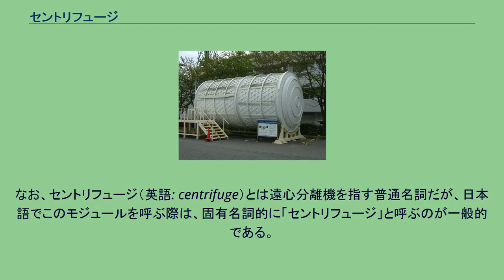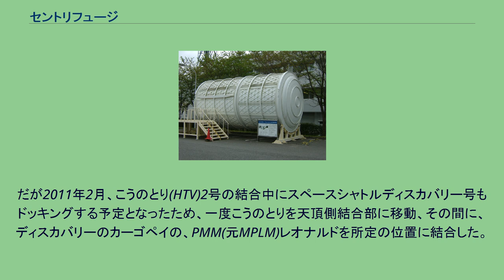セントリフュージ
セントリフュージモジュール セントリフュージ実験モジュール(CAM:Centrifuge Accommodations Module)は、国際宇宙ステーション(ISS)の構成要素として計画されたが、キャンセルされた実験施設である。
実験のために重力を制御する能力を提供する予定だった。
なお、セントリフュージ（英語: centrifuge）とは遠心分離機を指す普通名詞だが、日本語でこのモジュールを呼ぶ際は、固有名詞的に「セントリフュージ」と呼ぶのが一般的である。
セントリフュージは、JAXAのきぼうをNASAが無償で打ち上げる対価として、JAXAで開発された。
セントリフュージはISSのハーモニーの天頂側に設置される予定で、セントリフュージのフライトモデルと、遠心分離機ローターの開発モデルが製造された。
主な製造者は三菱重工業である。
しかし2005年、ISSの費用超過とスペースシャトルの飛行スケジュールの問題から、居住モジュールやX-38乗員帰還機とともにキャンセルされた。
セントリフュージの船体は、きぼうの船内実験室とほぼ同じ形状、寸法である。
ただし、端部には船外実験プラットフォームやロボットアーム、エアロックなどは設置されておらず、行き止まりの壁になっている。
また、側面に船内保管室を取り付ける共通結合機構もなく、多目的補給モジュールに似たシンプルな構造であった。
筑波宇宙センターに展示されているセントリフュージ (特別公開時に撮影) 現在、セントリフュージは、筑波宇宙センターの屋外に展示されている。
NASAはセントリフュージの開発と打ち上げを中止したが、これまでの開発成果をもってJAXAとの契約を完了し、対価であるきぼうの無償打ち上げは予定通り行われることになった。
本来、セントリフュージが設置される予定だったハーモニーの天頂側結合部は、きぼう船内保管室の仮設置に使われただけで、他の恒久的モジュールの設置予定は無い。
スペースシャトルの多目的補給モジュール（MPLM）をハーモニーの下部結合部に接続するミッション時に、宇宙ステーション補給機（HTV）がハーモニーの下部結合部に結合している場合、場所が競合するため一時的な退避用として使用する構想はあったが、実現する予定は無かった。
だが2011年2月、こうのとり(HTV)2号の結合中にスペースシャトルディスカバリー号もドッキングする予定となったため、一度こうのとりを天頂側結合部に移動、その間に、ディスカバリーのカーゴペイの、PMM(元MPLM)レオナルドを所定の位置に結合した。